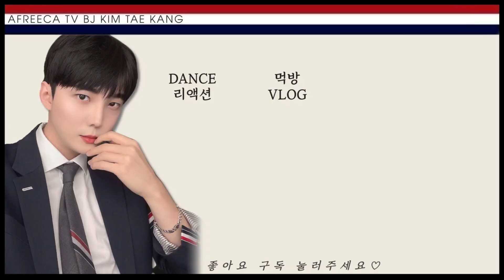BJ김태강 💙지구멜론 스무디💚 후식 먹방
아웃트로 BGM, 서무-Jorker